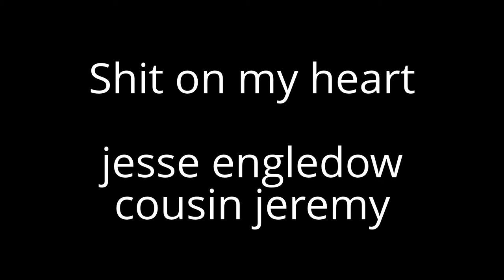bird shit on my heart SONG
shit on my heart